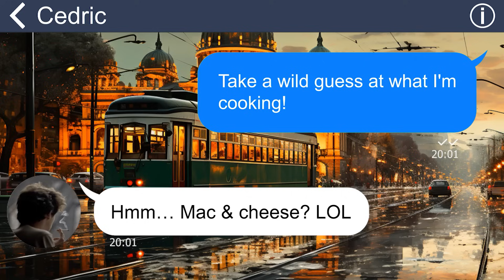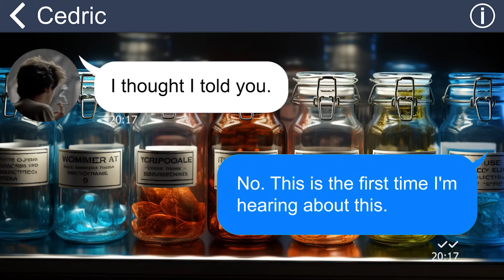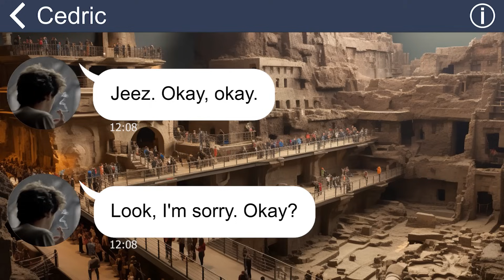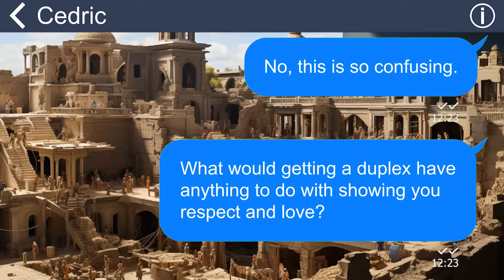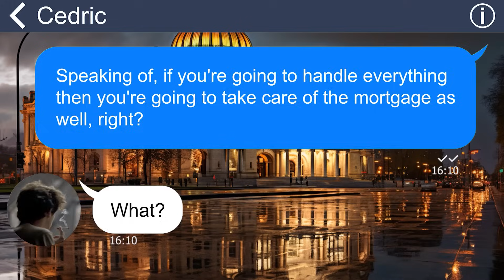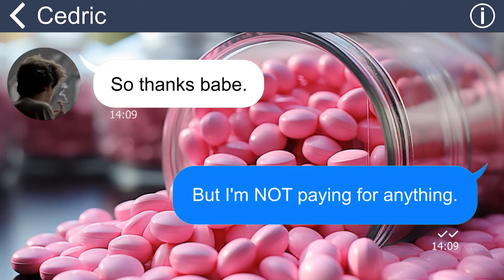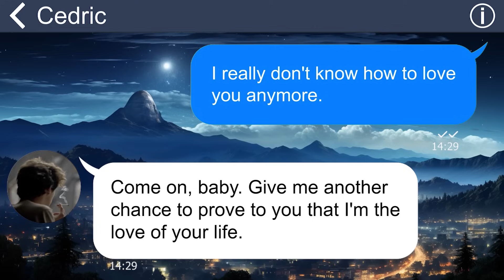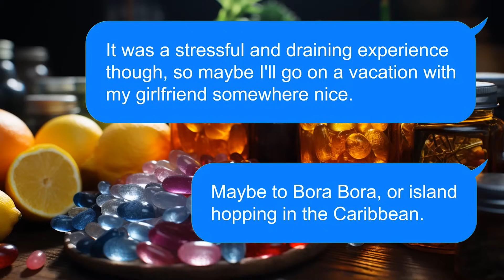[Apple] Mama’s boy forces me to pay for a duplex so his parents can move in. That’s the plan!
Summary: "Unexpectedly, my husband made the decision that we should purchase a duplex and have his parents reside with us. When I expressed my disagreement with the idea, my husband went as far as threatening me with divorce”.